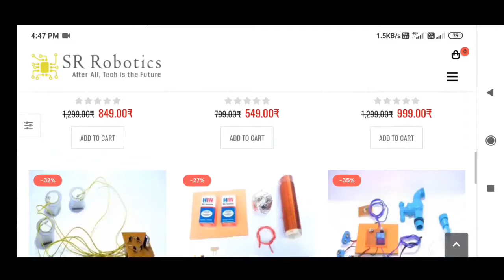How to make a Tesla coil at home step by step | wireless power transfer | video in Hindi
Hi

In this video i will show you how to make a Tesla coil at your home in simple and easy way

SR Robotics tesla coil kit

Tesla coil kit complete ready to use

wireless power  transmission

wireless mobile charger

Our some others videos are.

Queries solved:-
1-how to
2-how to make a
3-tesla coil
4-school project
5-science project
6-amazing idea
7-tesla coil model
8-video in hindi
9-7 days craft
10-amazing idea

For contact.